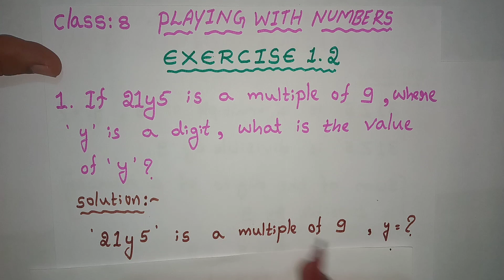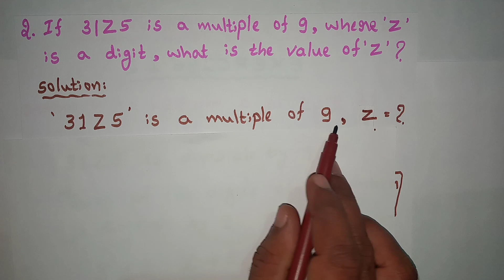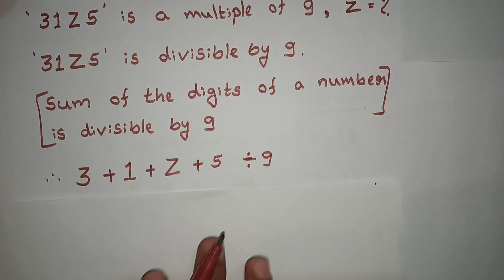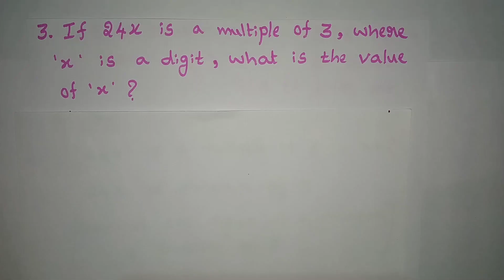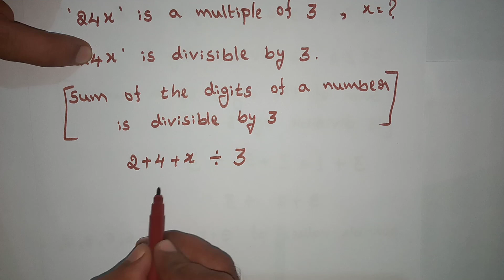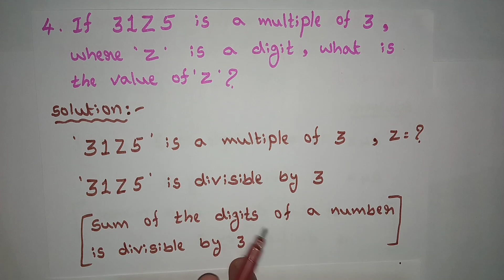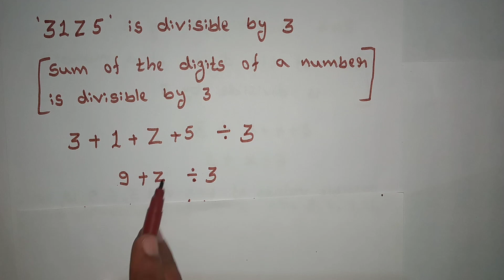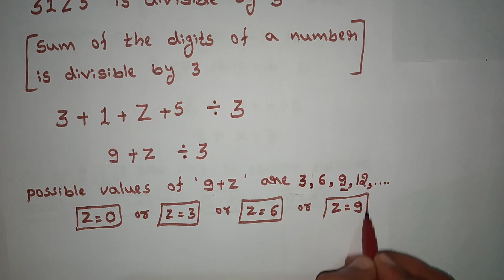CLASS 8 PLAYING WITH NUMBERS EXERCISE 1.2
From this vedio you can easily solve exercise 1.2 using Divisibility rules